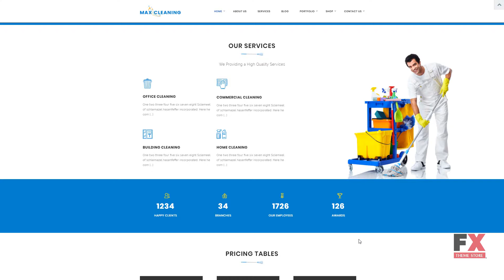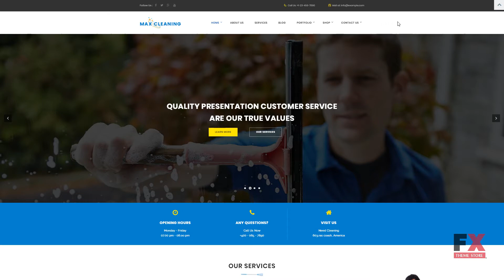Max Clean - Cleaning Company WordPress Theme TMT | Free Download Demo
Overview features :

Features:Admin Panel Bootstrap Responsive Retina Ready Visual Editor WPML ready Right to left language support Easy Installation Revolution SliderSoftware and Hosting RequirementsWordPress 4.3.xTo run the template and manage the content on your site